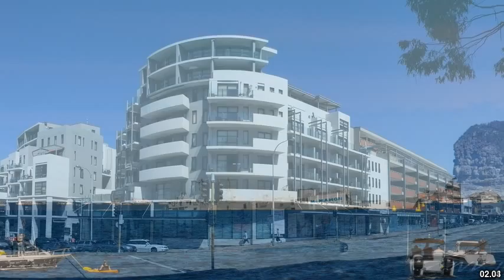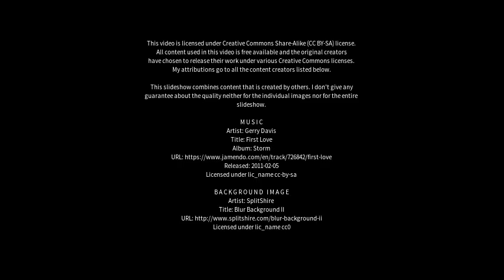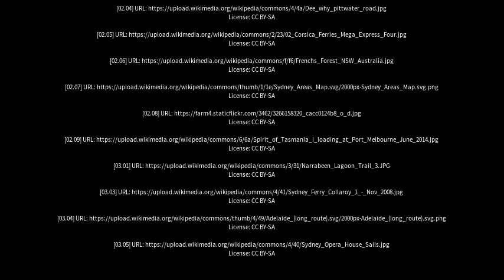Best places to visit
Best places to visit - Balgowlah (Australia) Best places to visit - Slideshows from all over the world - City trips, nature pictures, etc.